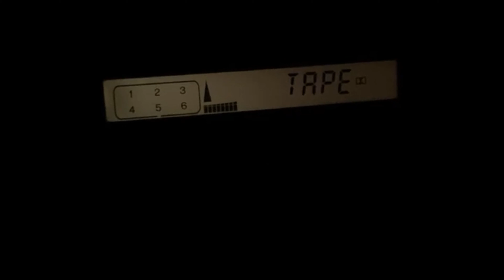Sky Vision Ep. 10